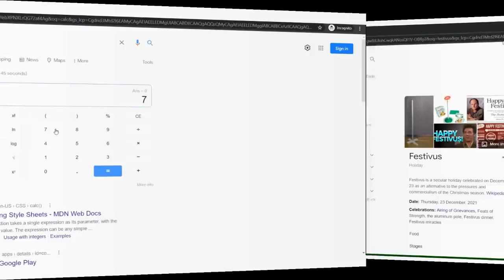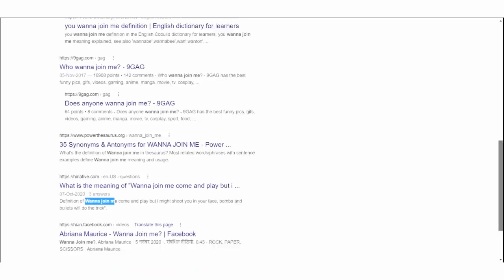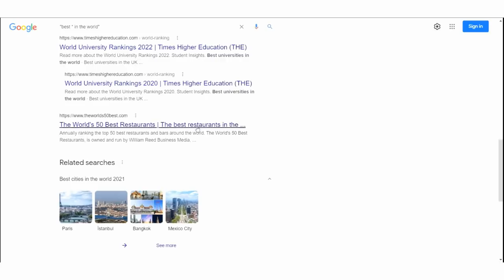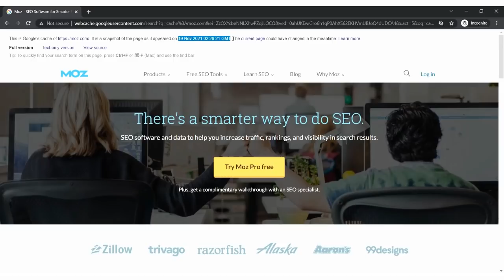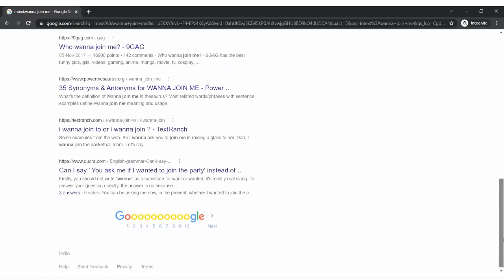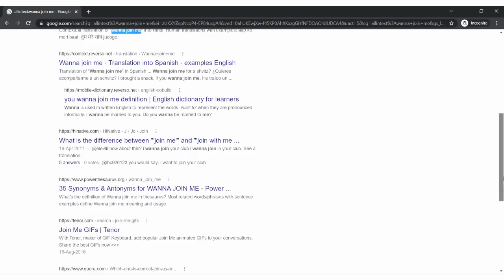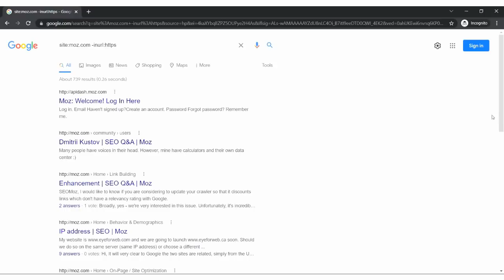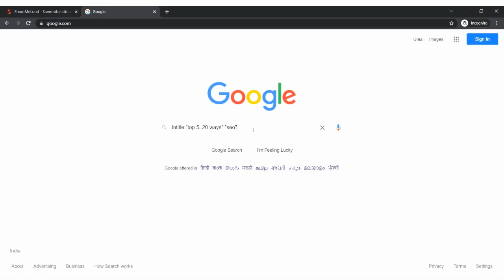Google Search Operators And Magical Formulas | Episode 22 | Hashtag SEO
Google Search Operators are basically shortcuts to get better results. As an SEO expert, you must be well acquainted with these search operators. You can also combine these search operators to create magical formulas for yourself. In case, you have any doubts or queries, feel free to hit me up on Telegram or WhatsApp

and
for more informative SEO and link building updates.